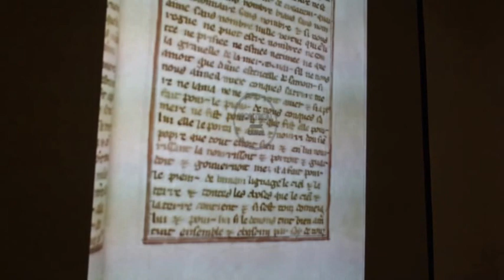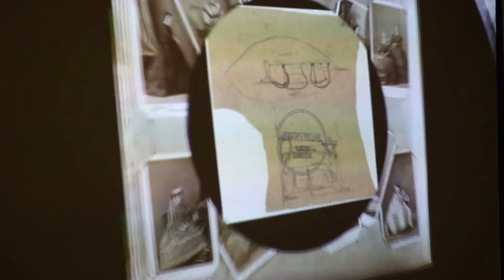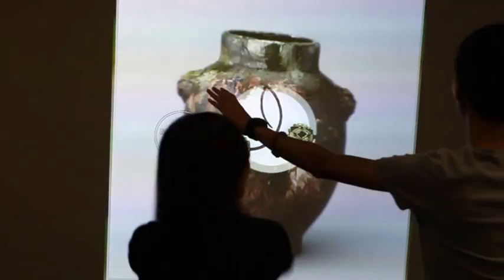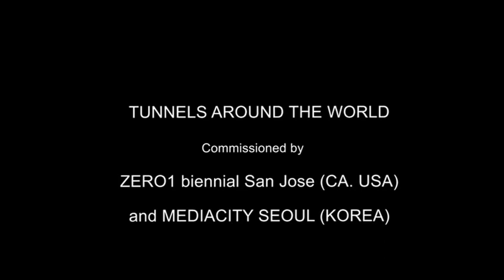"Tunnels around the World" - SHORT - interactive installation by MoBen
18 years after "The Tunnel under the Atlantic", 2 biennials (Zero1 San Jose, California, and Mediacity Seoul), the School of Creative Media Hong Kong and SAT Montreal were connected again. The new tunnels visitors dig inside a cultural material (in this new version: the collections from the French National Museums (RMN) find themselves through the pictures they discover then find other people at the other end of the world. EGONOMY, the new "maieutic engine" analyse the visitor behavior in order to provoke more and more relevant discoveries.